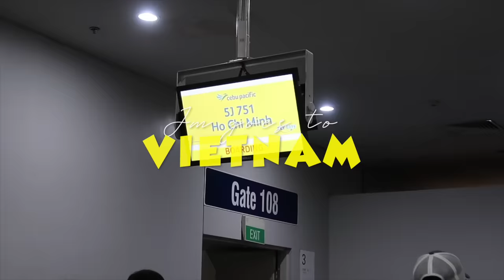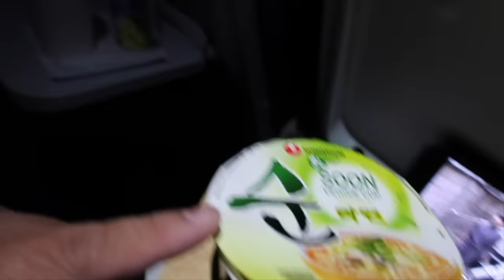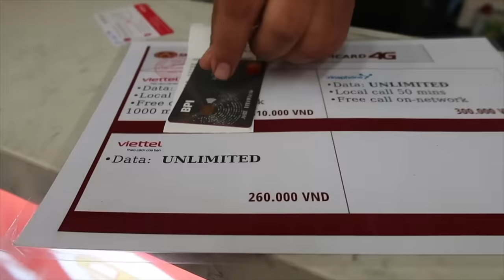Let's go to VIETNAM! 🇻🇳 + Travel tips & Requirements | Jm Banquicio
So excited to explore Vietnam!!!